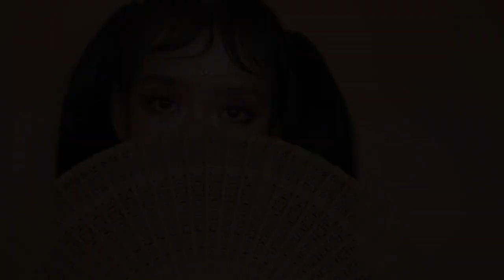แต่งหน้าโทนแดง หมวยแซ่บปังกว่าประทัด - Unfull Ice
แต่งหน้าโทนแดง
แต่งหน้าตรุษจีน